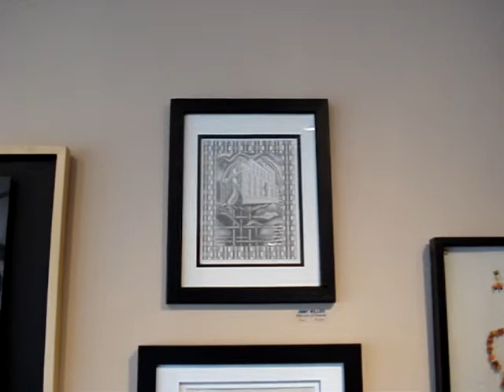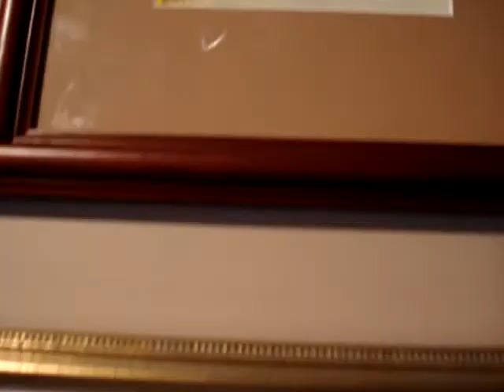The Annual Associate Artists Show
Starting Third Friday July 20 2007 and continuing to August 11 2007, the annual RRCA Associate Artists Show will be taking place in the Main Gallery. Shown here is the exhibition